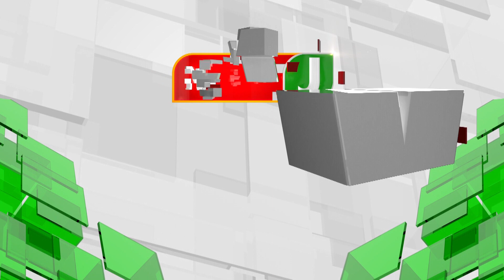வெடித்த மக்கள் புரட்சி... தப்பியோடிய இலங்கை அதிபர் | Srilanka News | NewsJ